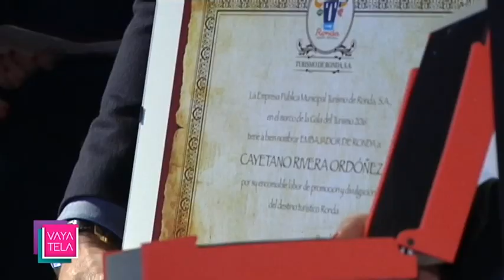CAYETANO RIVERA CON DÉBORAH SERENDIPITY TV PROGRAM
Cayetano Rivera nombrado embajador de Ronda